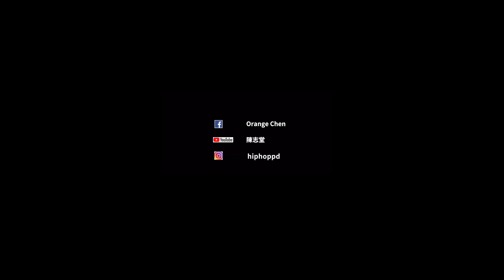Insta360oneRS 1-INCH 360 LENS 萊卡一英吋 360 測試拍攝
Map影像團隊歡迎合作
電商平台商品形象拍攝 活動紀錄 微電影MV  CF廣告拍攝 等

hiphoppd@yahoo. @